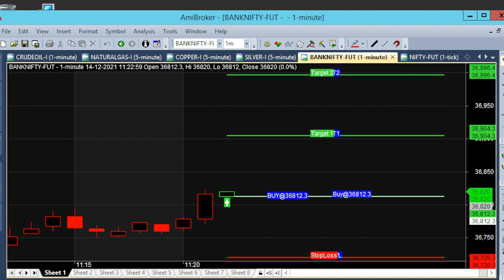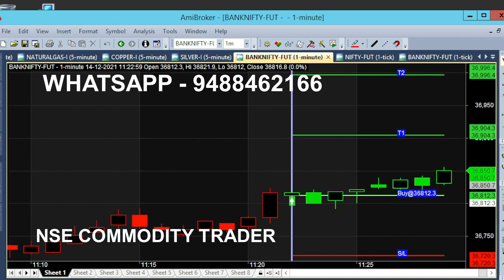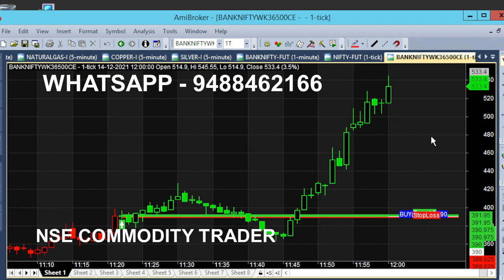Bank Nifty Option Trading Tool For Buy Sell Tips | Learn To Trade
Bank Nifty Option Trading Tool Tips, How to trade option using Buy Sell Tips. Learn to trade option, option trading guide for all. How to trade Banknifty Option using Buy Sell Tools, So Simple to Trade.

⏱️⏱️TIME CODES⏱️⏱️
0:00​ - Banknifty Calls
0:30 - Easy For New Comers also
1:00 - 92 Point Target
2:00​ - Bank Nifty 30 Minutes Trading
3:00​ - Bank nifty call option